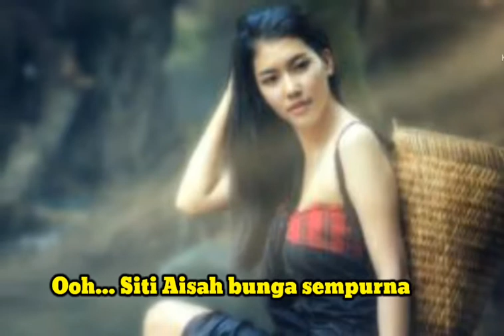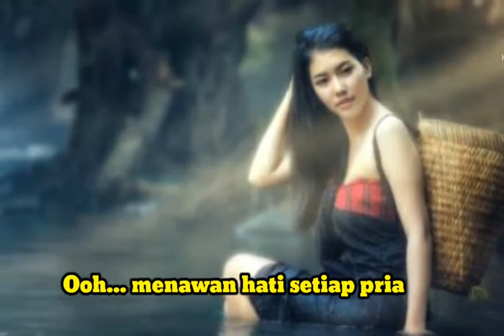SITI AISAH [ Jamal Mirdad - Lirik]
Cantik manis tiada dua
Siti Aisah namanya
Tersebar ke mana-mana
Gadis asli Indonesia

Ooh Siti Aisah bunga sempurna
Ooh menawan hati setiap pria
Bila melihatnya hati lalu tergoda

Kalau bangun pagi-pagi
Ia memasak dan mencuci
Burung-burung pun bernyanyi
Bergembira menemani

Habis masak ia mandi
Kainnya lengket sekali
Sangat mendebarkan hati
Berkedip tak sempat lagi

Bila ingat dia jatuh hati jadinya

Lalalalalailai lailailai laila laila
Lailala...